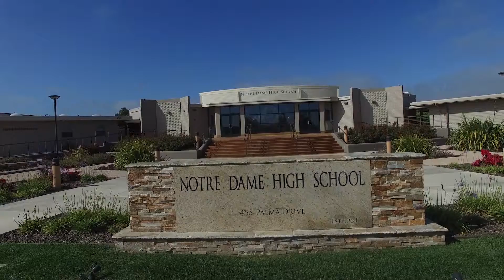Notre Dame High School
Clips for Commercial